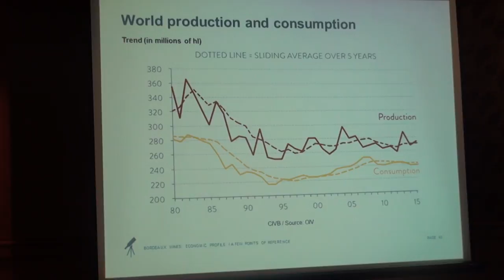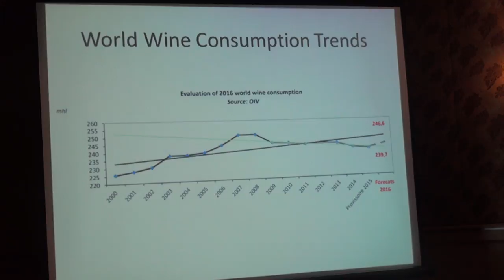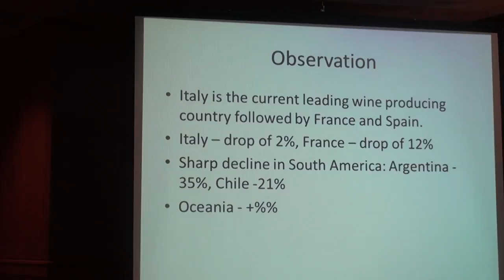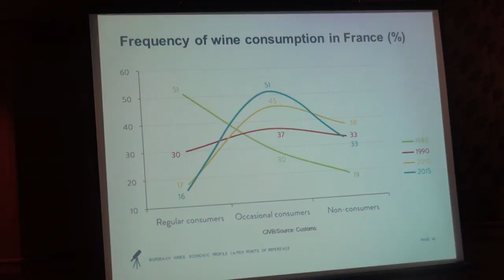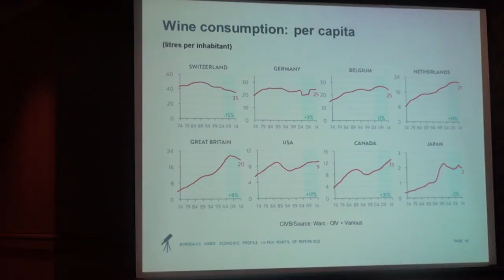JSV Showcases Malcolm Tham &Thomas Ling #10 Changing Landscape of Bordeaux Wines Masterclass,Fairmon